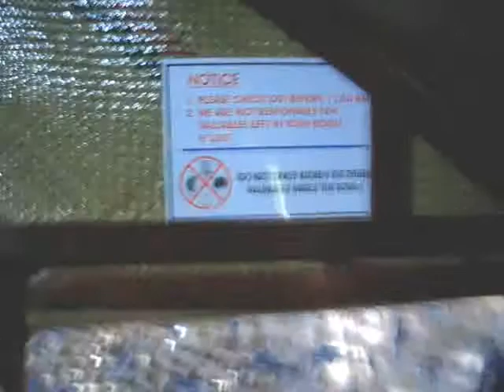Phi Phi Don island - Ton Sai Beach # 1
snorkelling in Ton Sai Beach, Phi Phi Don island, Thailand